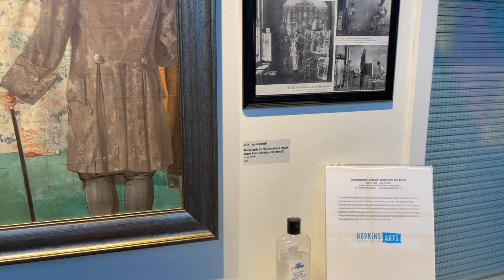The Atelier at Hopkins Center for the Arts 5.18.21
Instructors & Students of The Atelier Studio Program of Fine Art discuss their work, school, process, and philosophy in support of their exhibition at HCA. On view 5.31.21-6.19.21